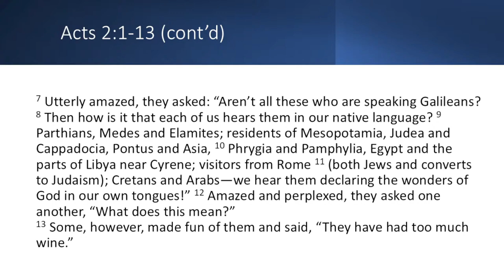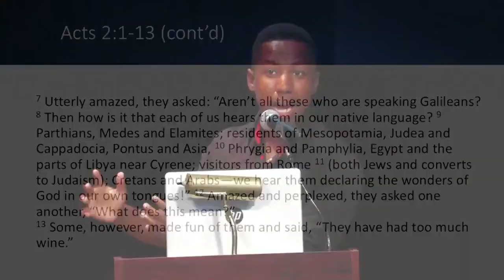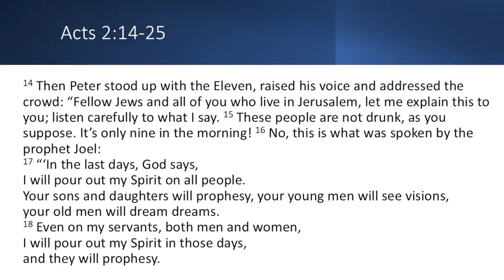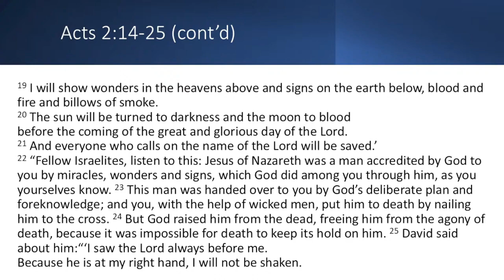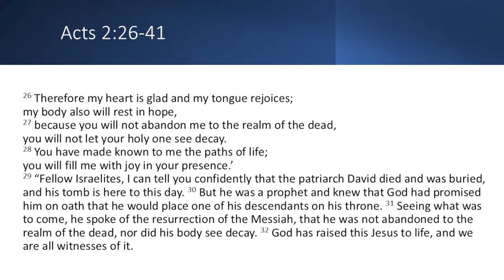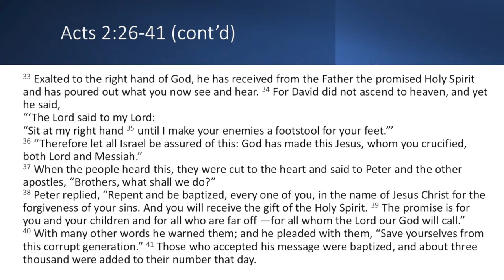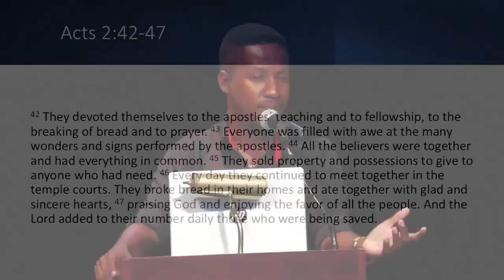"The Outpouring of the Holy Spirit" || Featured Sermon for Sunday 20th October 2024